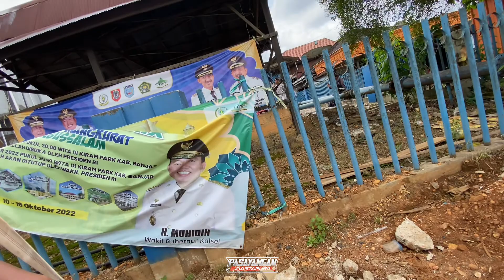JAYA 65 SUNGAI BESAR